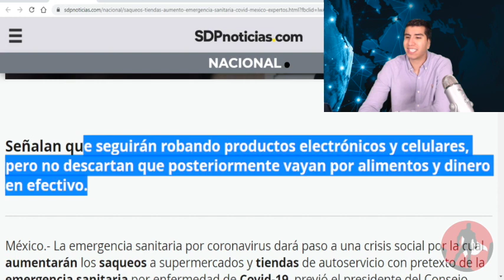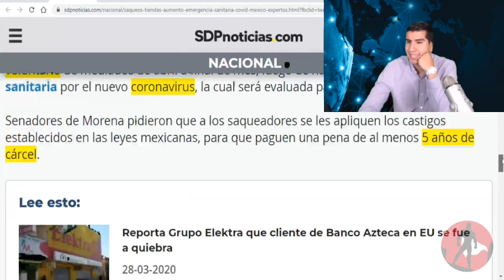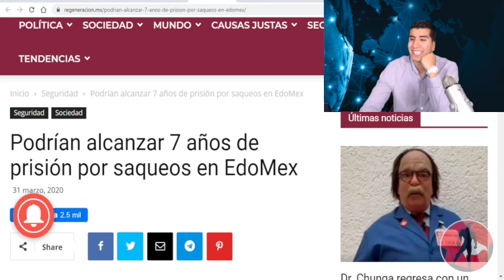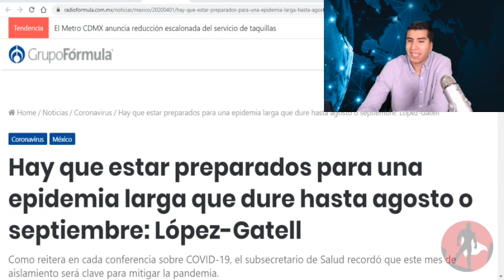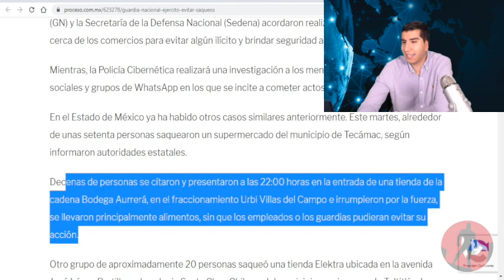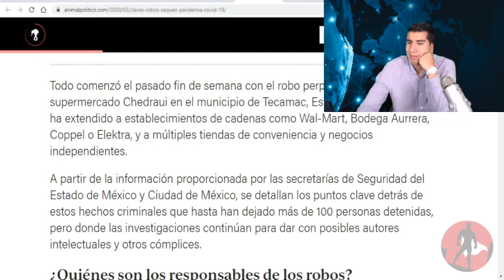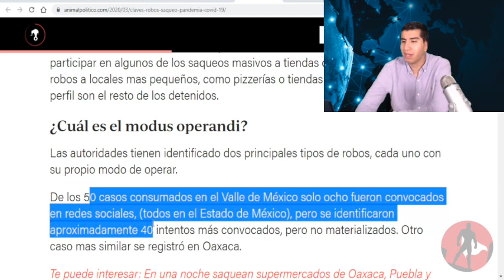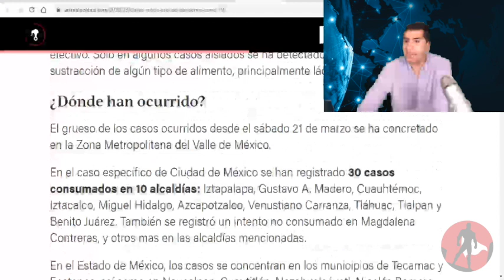Saqueos Se Trasladarán a Nuestras Casas Por Comida!! AMLO Despliega Ejército e Incrementan La Pena